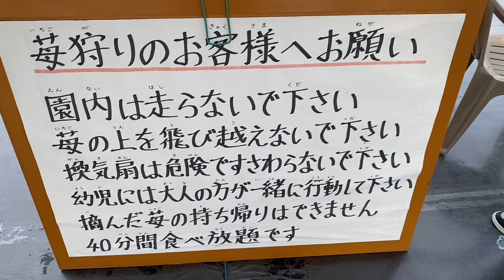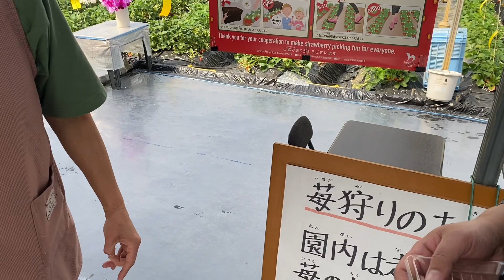【旭市】石毛いちご園のいちごは甘さも色も段違い